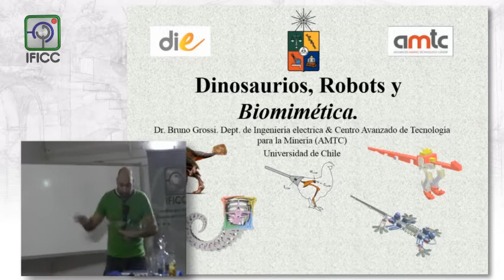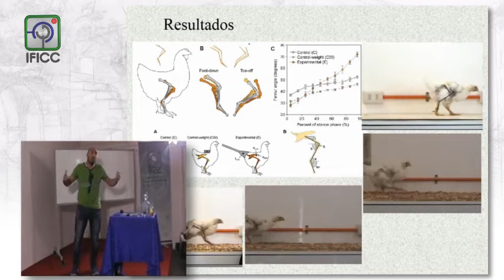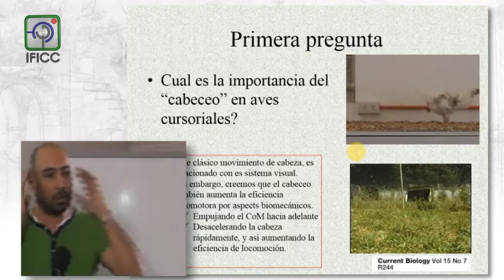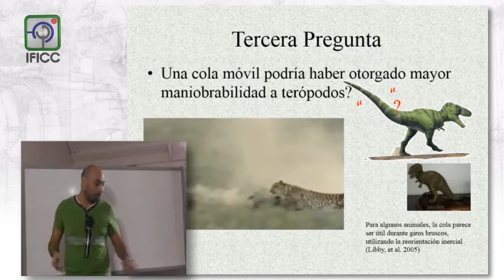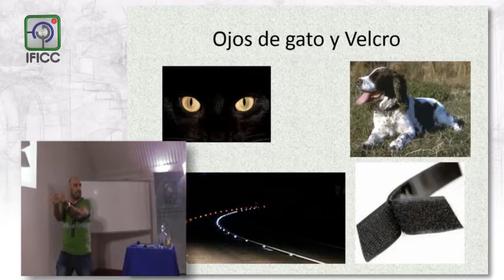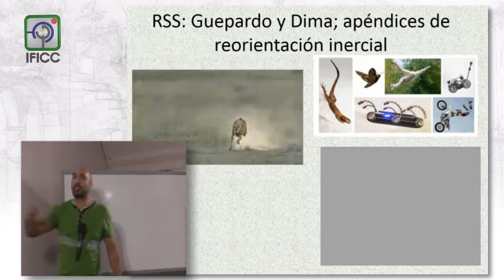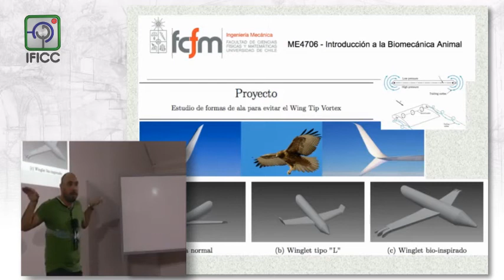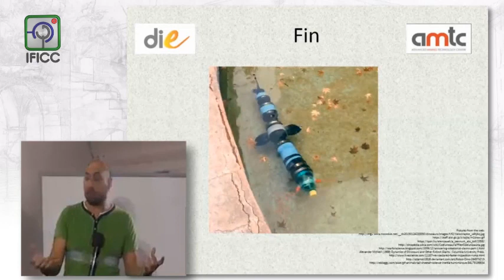Dinosaurios, Robots y Biomimética - Bruno Grossi